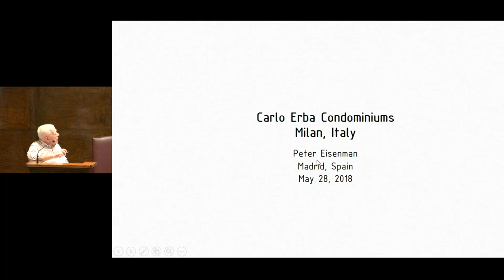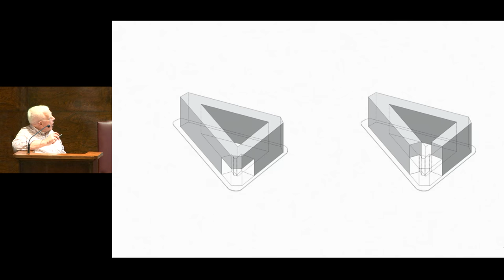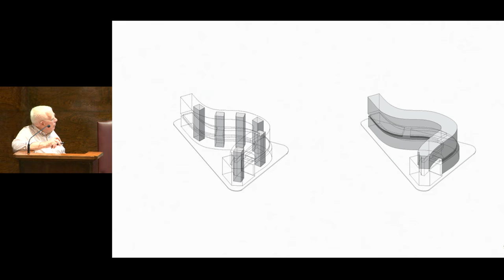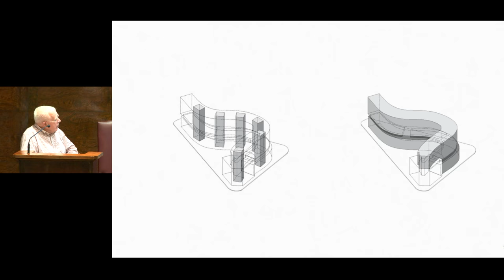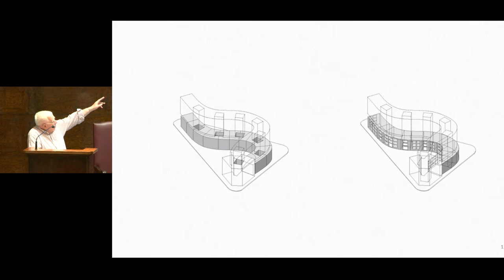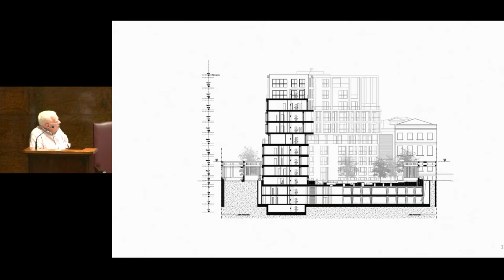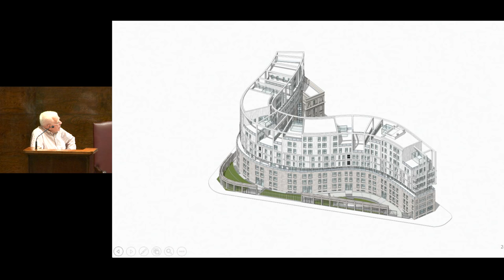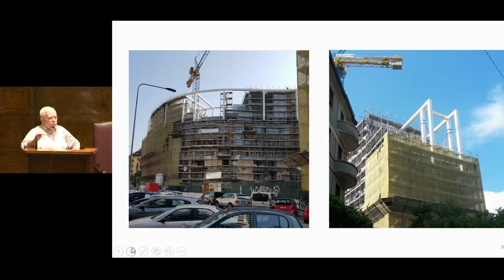Peter Eisenman - On the Problems of Digital Architecture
Conferencia dentro del ciclo del Máster Habilitante

+info & follow